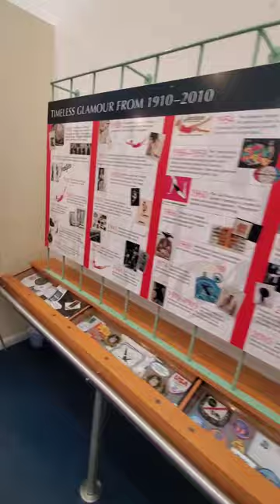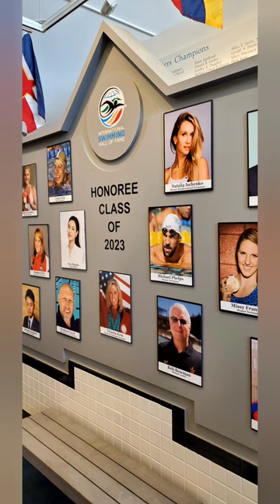Boca Raton Training Trip 2023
training trip for us where we travel to push our very limits to get stronger in swimming, enjoy this video we're we have fun and explore Florida!